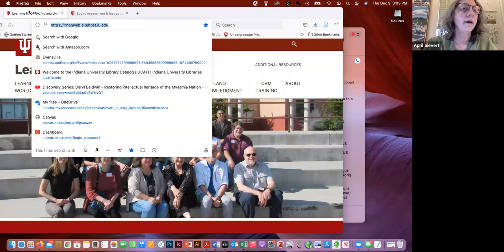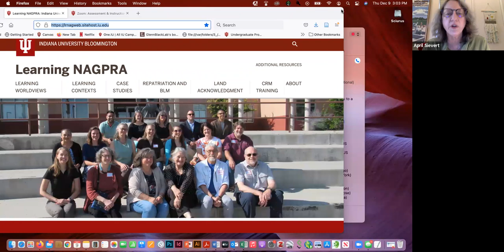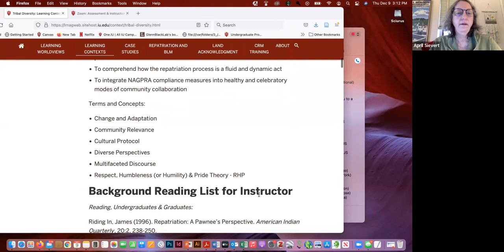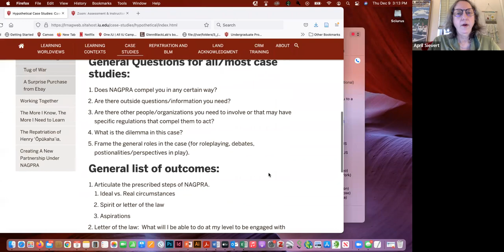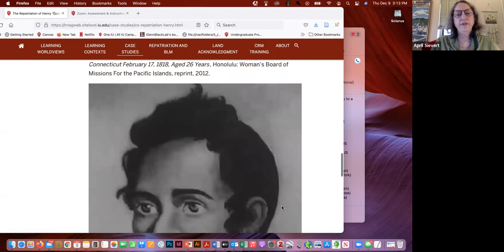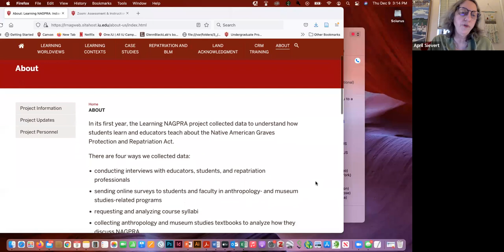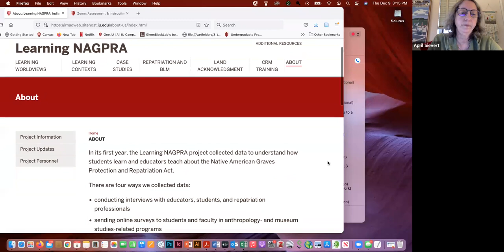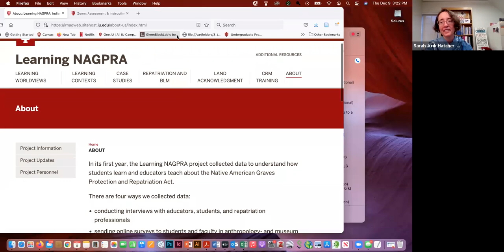Coffee and Curators: Repatriation and the Learning NAGPRA Project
"Coffee and Curator" talks are 10-minute presentations by museum staff followed by a 10-minute Q&A session, meant to be consumed on one's coffee break! Originally presented December 2021.

In the U.S., institutions must comply with the Native American Graves Protection and Repatriation Act of 1990 (NAGPRA), which provides a pathway to return Native American ancestral remains and belongings to their descendants. The Learning NAGPRA project is a multi-year project funded by the National Science Foundation to address a gap in how people learn about the law and handle repatriation. April Sievert, Former Director of IUMAA's Glenn A. Black Research Laboratory, discusses how project participants, including Indigenous and non-Indigenous faculty and professionals from across the nation, collaborated to craft and assemble course content, resources, and research about NAGPRA and make it publicly accessible.

Introduction
Talk
Q&A